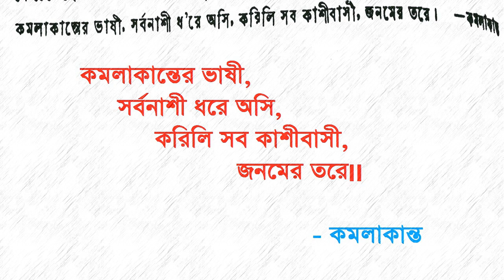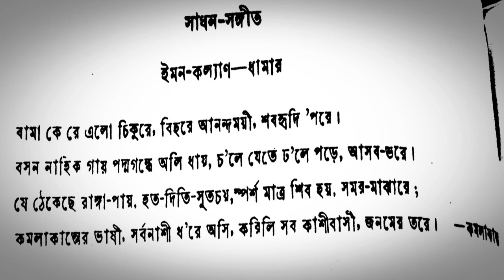Bama Ke Re Elo - বামা কে রে এলাে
This is an amazing devotional song written by Sadhak Kamalakanta and uploaded for millions of music listeners across the globe. The motive behind sharing this beautiful song is to help human beings uplift spiritually.

Kamalakanta Bhattacharya or Sadhaka Kamalakanta (c. 1769–1821) was a Bengali Shakta poet and yogi of India of the late 18th century. Kamalakanta was born at Ambika Kalna in Bardhaman, India.

Kamalakanta was a bright student, studying Sanskrit and showing an early talent for poetry and music. It is said that "his heart opened to the love of God" when he received the sacred thread and was initiated into spiritual practice by Chandra Shekhar Goswami.

Throughout his life Kamalakanta was a great devotee of Kali and composed many impassioned and devotional love poems to the Mother. The poems of Kamalakanta and Ramprasad were later sung by mystic Sri Ramakrishna, who himself was a great devotee of the Divine Mother. These devotional songs would often send Sri Ramakrishna into an ecstatic state as he became absorbed in contemplation of the Divine Mother.

Many of these songs are recorded in The Gospel of Sri Ramakrishna, which at one point mentions, "... he (Ramakrishna) would spend hours singing the devotional songs of great devotees of the Mother, such as Kamalakanta and Ramprasad. Those rhapsodic songs describing direct vision of God ..."